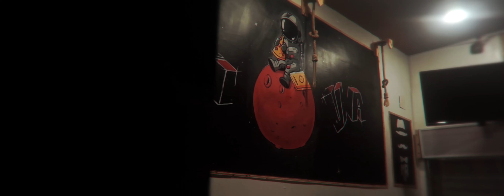Sequence 01 1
roh tl3b b3id